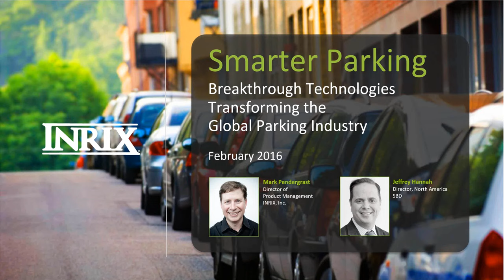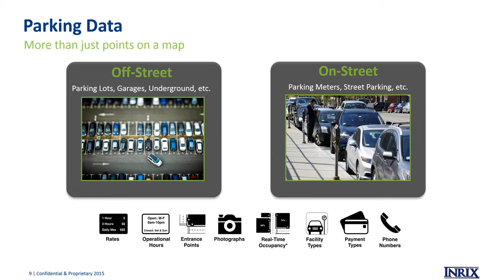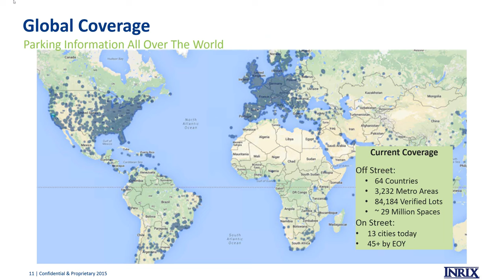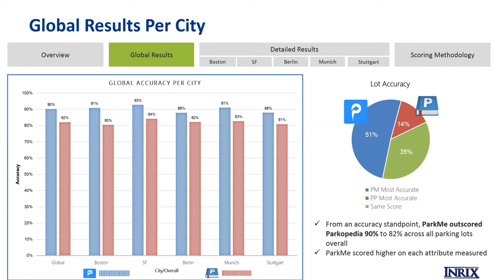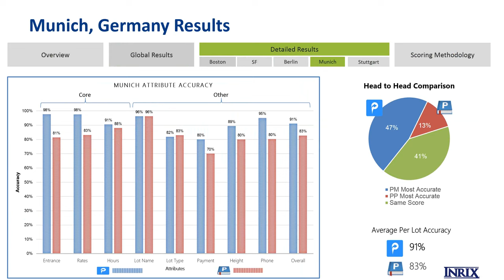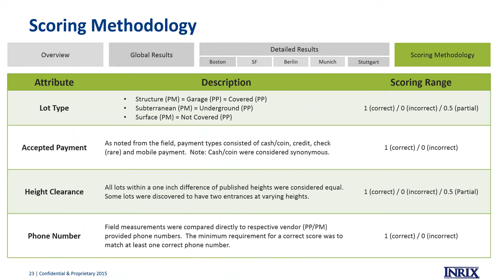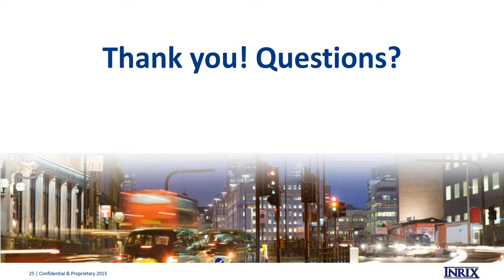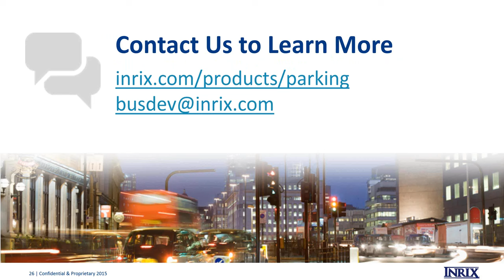INRIX Webinar: Smarter Parking from INRIX - Global Parking Study Results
Everyone who has ever been frustrated circling the block in search of parking has wished for a solution that could quickly lead them to an elusive spot. Experts estimate up to 30% of traffic in congested urban areas results from drivers looking for parking. INRIX is dedicated to improving this experience for drivers and cities alike.

In this Webinar, INRIX & SBD will discuss the following:

- Results of the Global Parking Lot Benchmarking Assessment between INRIX ParkMe vs. Parkopedia vs. Ground Truth.
- Significant coverage growth to INRIX On-Street Parking, a service that helps drivers find, compare and pay for on-street parking
- An new partnership with ParkNav, which will first launch INRIX On-Street Parking in BMW vehicles equipped with ConnectedDrive.